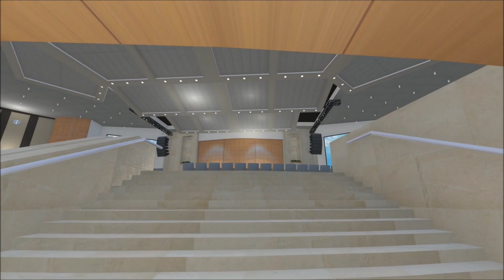Trinity Towers Animation